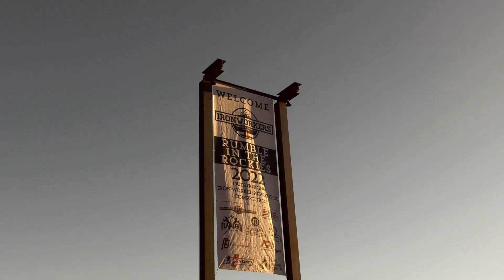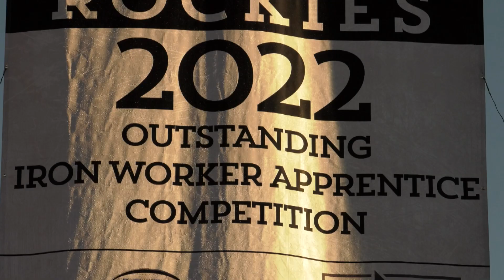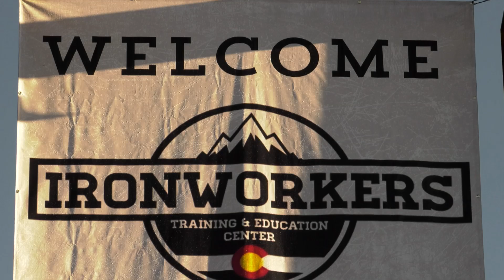Iron Workers 2022 Apprentice Competition Highlights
Better known as “The Rumble in the Rockies,” the 2022 Iron Workers Outstanding Apprentice Competition was back in action this year after the cancellation of the 2020 event due to Covid-19. Fifty-eight apprentices put their skills to the test in Denver, Colorado at Iron Workers local 24 last September competing for the title of Outstanding Apprentice. The event consisted of a written test, layout instruments, burning/welding, rigging, rod tying, ornamental and the very popular column climb.